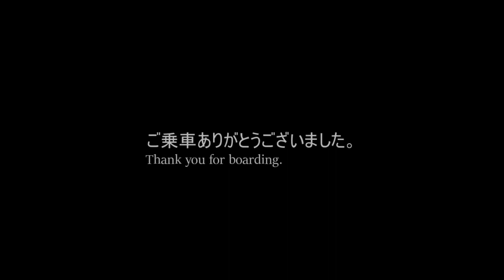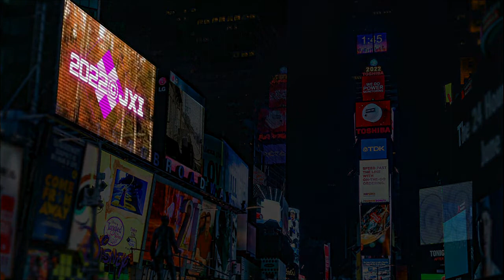【前面展望】JR東日本 相模線 厚木駅 倉見駅 Front view from Atsugi STa to Kurami STa JREastSagamiLine 11Oct2022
【前面展望:無料素材】JR東日本 相模線 厚木駅-倉見駅≪Front view:Free material≫from Atsugi-STa.to Kurami-STa.JREastSagamiLine 11Oct2022

厚木から倉見までの前面展望10Oct2021撮影)の様子をご覧ください。

エンディングジングル watson：古き良き日々